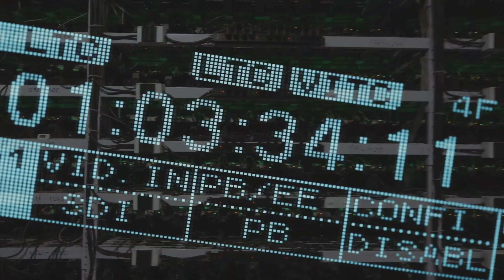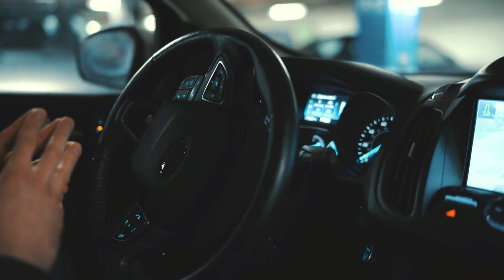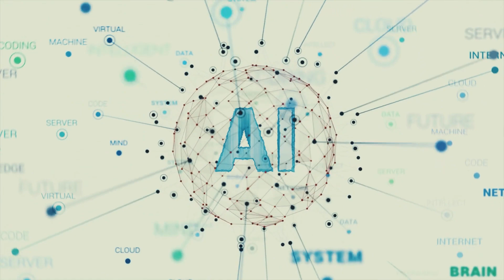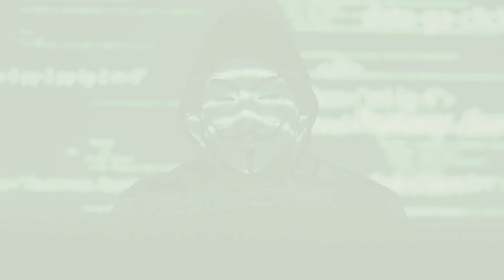Will A.I. Destroy Humanity in 100 Years?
Every midnight, millions of computer systems are activated, but not a single person can be found nearby. In less than a second, they send out powerful signals all over the world. Suddenly, all traces of unusual gases are located, which alerts the fire department before any actual fire. Billions of faces are analyzed for possible danger, which notifies the police of any future crimes to be committed. Volcanic eruptions, violent storms, and natural disasters are even identified years in advance. Suddenly, in every major city, all disasters and crimes are stopped before they could even happen. This isn’t anything unusual, either. It’s just a simple set of tasks… done by an artificial intelligence a hundred years in the future.

[2] "The Past Decade and Future of AI's Impact on Society"
[3] "What Artificial Intelligence will look like in 100 years from now"
[4] "What Will Our Society look like when AI is everywhere?"